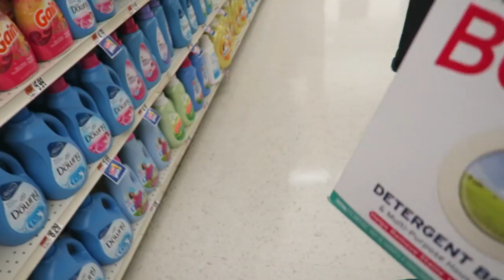NERF SLIME CANNON - how to make glitter slime (diy slime easy)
Do you love SLIME?! Well we love slime too and Nerf so that is why we made a Nerf Slime Cannon! It's actually super easy to make Glitter Slime. All you need is Glue, Water, and Borax. That is it. SLIME I hope you enjoy this NERF SLIME CANNON vlog! If you have any questions on how to make slime and/or Glitter Slime and/or a Nerf Slime Cannon... let me know, comment SLIME below and then your question(s)!!! 😊

Special thanks to FORA Outdoor Fix for sending us their Fora Blanket. This Fora Blanket not only held up against our Slime and water test but it is also puncture resistant, ultra compact, and super lightweight.

Products to buy for SLIME:
Glue (non toxic)
Clear Glue (for glitter slime)
Slime (if your lazy)
Light-Up Shoes
Yeezy Shoes